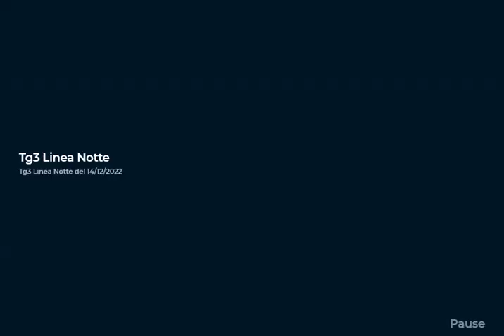De Manzoni a Linea Notte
Tratto da Linea Notte (Rai 3) del 14 dicembre 2022. Un giornalista che dice agli altri giornalisti che, salvo rarissime eccezioni, i giornalisti italiani hanno abbracciato il pensiero unico sul Covid, aderendo acriticamente a tutto quello che succedeva senza prendersi la briga di andare a controllare ed ascoltare anche chi diceva di non riconoscersi nella narrazione del sistema….
Da guardare fino all'ultimo secondo!
Su Rai 3, anche se nel cuore della notte, è un evento!!